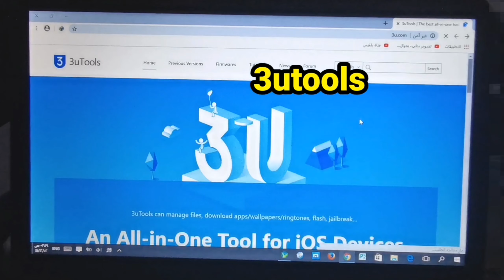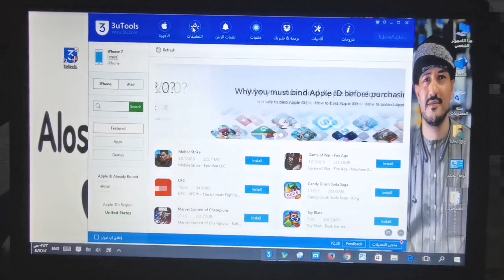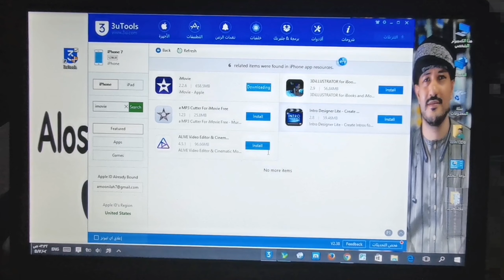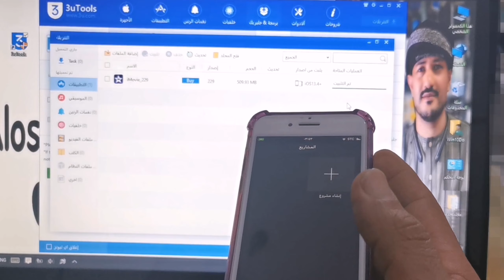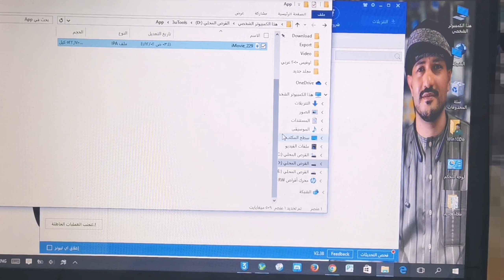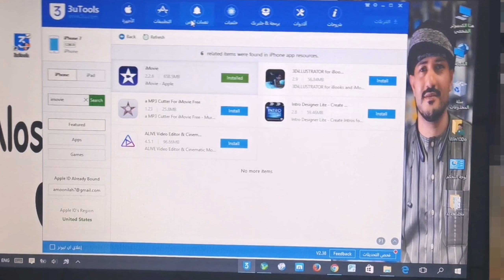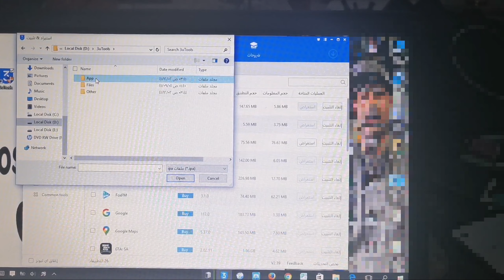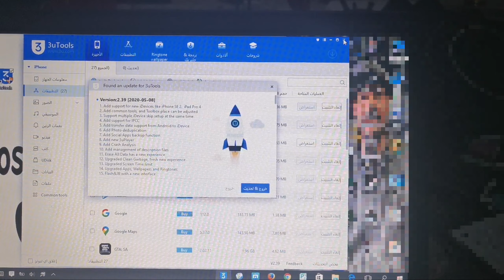كيف احمل برنامج اموفي للايفون imovie for iPhone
How I can download the imovie to iPhone
طريقة تحميل برنامج اموفي للايفون
تحميل الاموفي للايفون
تحميل الاموفي من الكمبيوتر
تحميل imovie من الاب توب
تحميل الاموفي بواسطة 3utools
تحميل ايموفي لايفون 6
اضافة ايموفي لقائمة المشتريات
كيف اضيف الايموفي للمشتريات